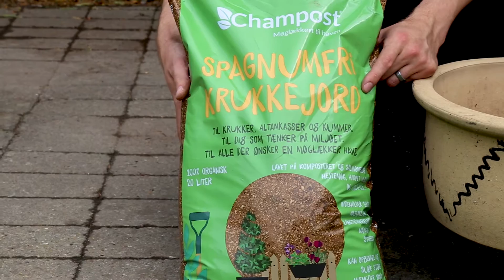Produktvideo: Spagnumfri krukkejord fra Champost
Er du på udkig efter en bæredygtig jord til dine udendørs krukker, potter og altankasser?

Champost Spagnumfri Krukkejord er en bæredygtig og langtidsholbar jord, som er fri for spagnum. Den består i stedet af Champost Jordforbedring, Champost Vækst-ler og harpet muld.

Til udendørs krukker:
Fri for spagnum – Jorden falder dermed ikke sammen
Giv kun gødning én gang årligt – Langtidsholdbar
Fri for at vande planterne så ofte – Opmagasinerer vand

Anvendelse
Jorden er til udendørs beplantning, og du kan anvende den til alle sorter af planter bortset fra surbundsplanter, som foretrækker en mere sur jord.